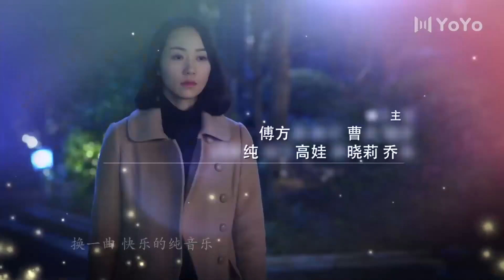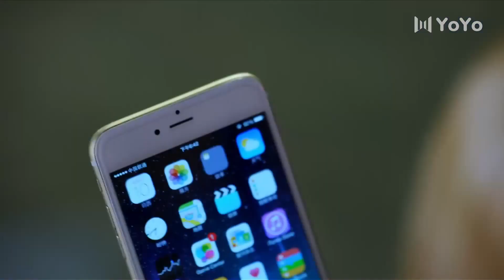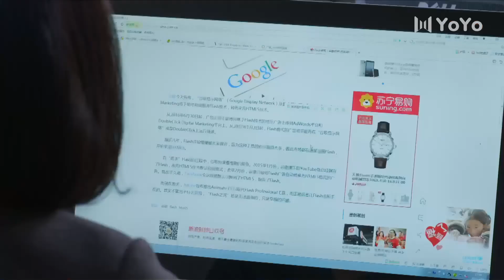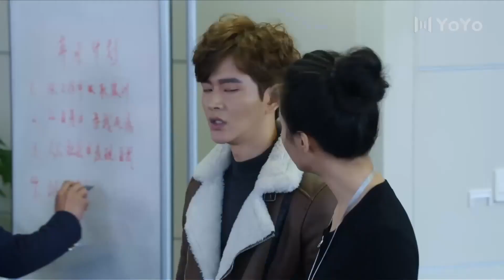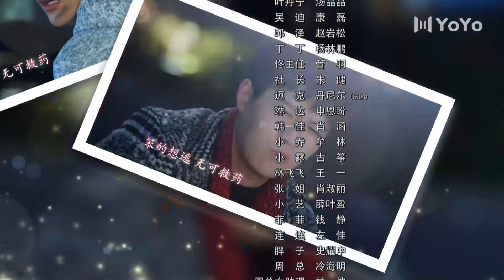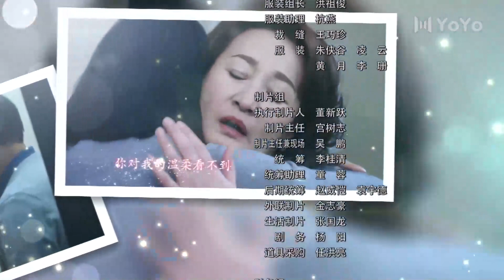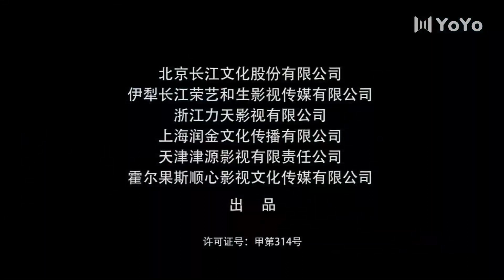[Indo Sub] petualangan Pernikahan 35 (Han Xue, Huang Ming) 婚姻历险记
💞The Adventures of Marriage (Petualangan Pernikahan)💞
Genre : Cinta, Pernikahan, Kota
Episode : 39

💕Cast:
Jiang Li - Han Xue
Wu Gong - Huang Ming